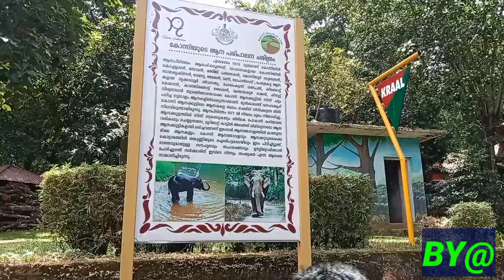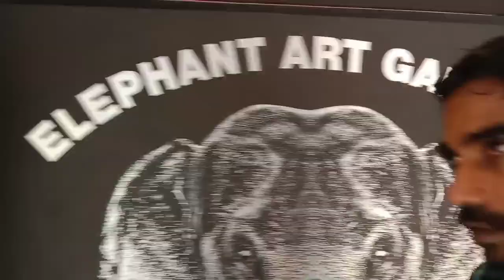ദേശിംഗനാടാനവണ്ടി തെക്കൻസ് മീറ്റ് 2023..Desinganadanavandi Thekkans Meet.. Malayalam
കോന്നി, അടവി, കുംഭാവുരുട്ടി, അച്ചൻകോവിൽ.. കൊല്ലത്ത് നിന്നും ഒരു അടിപൊളി ആനവണ്ടി യാത്ര.. ദേശിംഗനാടാനവണ്ടി തെക്കൻസ് - ടീം ബസ് ഫെസ്റ്റിവൽ മൺസൂൺ മീറ്റ് 2023..ഒരു മികച്ച യാത്രാനുഭവം..  An amazing KSRTC travel experience... Kollam - Konni, Adavi, Kumbhavurutty, Achankovil.. Desinganadanavandi Thekkans - Team Bus Festival Monsoon meet 2023..Malayalam